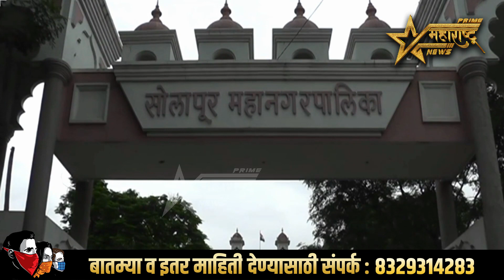कार्यालय सील केल्याने बीएसएनएलची महापालिकेत धाव..!